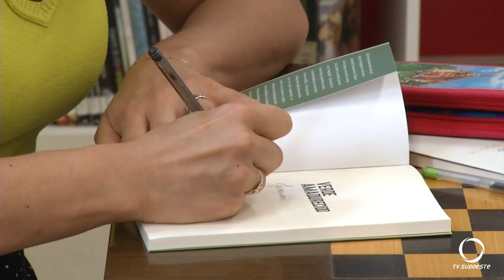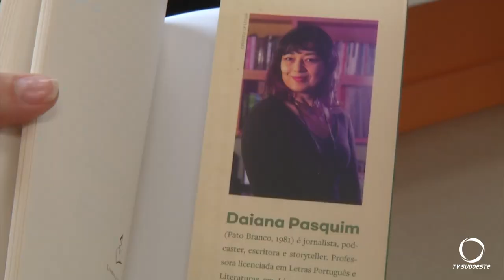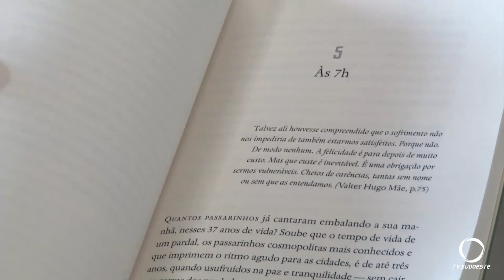O livro - Verde Amadu-recido, será lançado em 13 de setembro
Cultura: A jornalista e escritora Daiana Pasquim lançara seu novo livro na sexta sexta-feira, 13 de setembro, no Sesc. A sua segunda obra literária solo foi denominada Verde Amadu-recido.